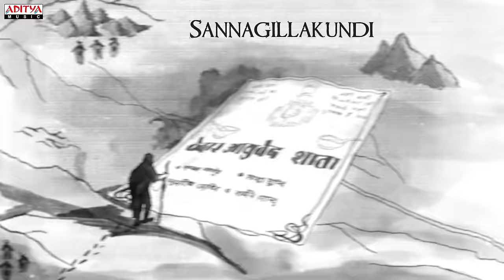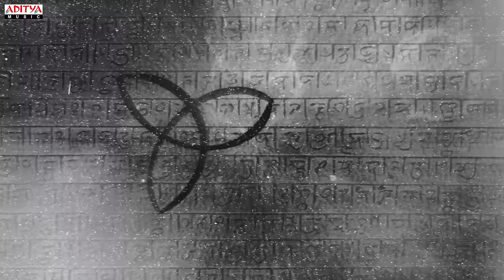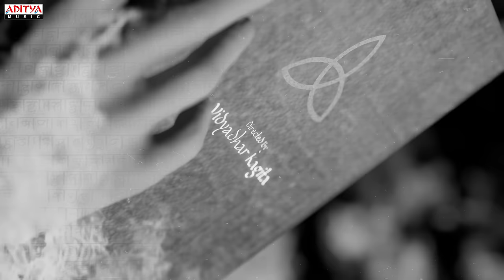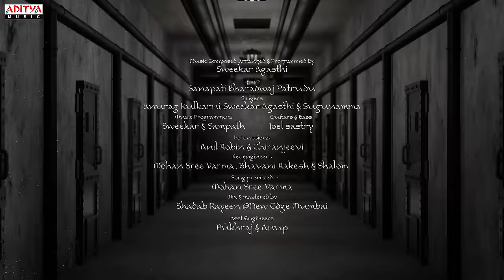Gaami | Gamyaanne - The Quest Song | Vishwak Sen | Chandini Chowdary | Sweekar Agasthi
Presented to you journey of introspection as they embark on a quest for self-discovery with the song GamyaanneThequest from the film "Gaami", Starring Vishwaksen and ChandiniChowdary. The movie Directed by VidyadharKagita and music composed by NareshKumaran. Get ready to meet the intriguing characters of the film.

The film Gaami chronicles the adventurous journey of Shankar- a wounded, reluctant, and reclusive Aghora on his quest to find the cure for his very rare condition - ‘an inability to experience any human touch’.  But this adventure for cure would be fulfilled, only when he can confront and conquer his destiny that becomes intertwined with other characters.

Song details:-
Movie name:- Gaami
Song name:- Gamyaanne- The Quest song
Music Composed ,Arranged & Programmed by  -Sweekar Agasthi
Lyrics- Sanapati Bharadwaj Patrudu
Singers - Anurag Kulkarni, Sweekar Agasthi & Sugunamma
Music Programmers - Sweekar & Sampath
Guitars & Bass - Joel sastry
Percussions - Anil Robin & Chiranjeevi
Rec engineers : Mohan Sree Varma , Bhavani Rakesh & Shalom
Song premixed - Mohan Sree Varma
Mix & mastered by Shadab Rayeen @New Edge Mumbai
Asst Engineers - Pukhraj & Anup

Starring :- Vishwak sen, Chandini Chowdary, M G Abhinaya, Mohammad Samad.

Movie Details:-
Director:- Vidyadhar kagita
Producer:- Karthik Sabareesh
Co producer - Swetha Moravaneni
In Association with - Swetha Vahini Studios, Vishwaksen Cinemas, Tamada Media, Clown Pictures
Presents by:- V Celluloid
Screenplay:- Vidyadhar Kagita, Pratyush Vatyam
DOP:- Vishwanath Reddy ch
Production Designer:- Pravalya Duddupudi
Costume Designers:- Anusha Punjala, Rekha Boggarapu
Editor:- Raghavendra Thirun
Vfx supervisor:- Sunil Raju chinta
Original Background score:- Naresh Kumaran
Songs composers:- Sweekar Agasthi, Naresh kumaran
Lyrics: - Sanapati Bharadwaj patrudu, ShreeMani, Lakshmi priyanka
Sound Design: - Sync Cinema
Mixing: - Aravind Menon
Colorist: - Vishnu Vardhan K
Lyrical video by:- Shakthi graphiste

Song lyrics:-

సొమ్మసిల్లిపోయి  కూలింది  కాలం,
సత్తువంటూ  లేక  ఇంకెంత  కాలం !!!

సన్నగిల్లకుంది  ఈ  వింత  దూరం,
దిక్కుతోచకుండ  ఇంకెంత  దూరం !!! (x2)

గమ్యాన్నే  ఛేదించే  స్థైర్యంతో  పదా
ధైర్యాన్నే  సంధించెయ్,  వచ్చిందో  ఆపద ...

కాలకూటమైన  ఈ  తీపి  స్పర్శ,
అమృతంగా మారే  దారుందా  ఈశ !!!

తనువు నీలమౌతూ  పెడుతుంటే  ఘోష ,
జీవమున్నా  చావు  పొందిందా  శ్వాస !!!

బేతాళ  ప్రశ్నేదో వాలిందంటే,
బదులిచ్చి  తీరాలి  కాదా...

లోనున్న  భయమంటూ  పోవాలంటే,
దాగున్న  సత్యాన్ని  వెతకాలంటా...

చేయూతనిచ్చే  ఆశే  ఉంటే, ఆగామి రాదా నీకై...
గాయాన్ని  దాటి  చేరాలంతే, నిన్నే  నువ్వు  గామివై ...

నేలలోకి  నిన్ను  నెడుతుంటే  శోకం,
చూసీ చూడనట్టే  ఉంటుంది  లోకం...

జరుగుతోంది  నిత్య  ఏకాకి  యుద్ధం,
నువ్వు  తప్ప  నీకు  ఏముంది  సైన్యం!!!

కన్నీళ్ళు  నిలువెల్లా  ముంచేస్తున్నా,
ఎదురీది  చేరాలి  ఒడ్డు...

దుఃఖాలు  నీ  చుట్టూ  కంచేస్తున్నా,
ఎదిరించే  తెగువుంటే కాదోయ్  అడ్డు

ధైర్యాన్నే  సంధించెయ్,  వచ్చిందో  ఆపద ... (x2)